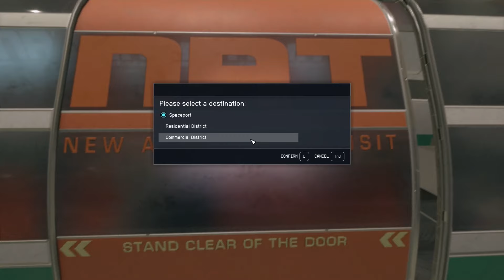Starfield, Use New Anti-Gravity Power in Front of Vladimir, All That Money Can Buy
Grav Jump to Jemison in Alpha Centauri System, Lodge.
Show new power anti-gravity field to Vladimir and Noel scan also my body.
Walter Shroud ask help for soiree mission and ask also lift to Neon.
Speak to Mateo.
Travel to Neon in Volii Star System.